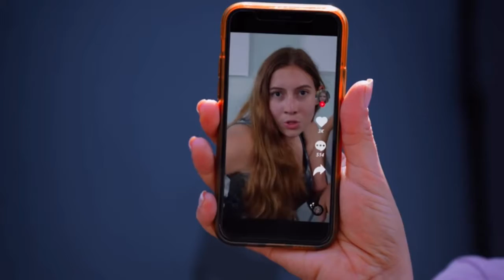Dhar Mann Is At It Again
This video is made for entertainment purposes only please don’t go out of your way to harass anyone on my behalf I do not condone any type of harassment so please don't do it